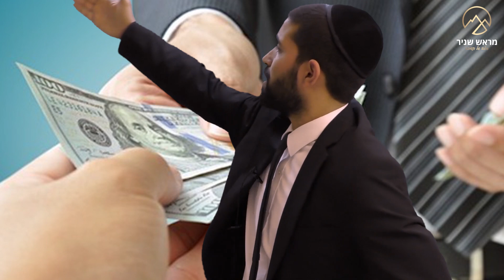חזק‼האם אנחנו מתייחסים לבורא עולם כמו שאנחנו מתייחסים לעניינים שלנו⁉️🔥🔥🔥